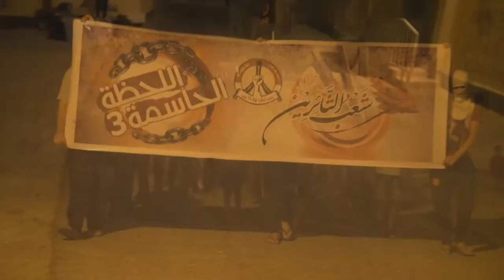البحرين : مسيرة ( ثورتنا عارمة .. في اللحظة الحاسمة ) النويدرات 14/6/2013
خرجت مساء أمس السبت (14 يونيو/حزيران 2013) مسيرة أهلية في منطقة النويدرات تأكيدا على الاستعداد التام والتأهب للمشاركة في فعالية اللحظة الحاسمة 3، التي دعا اليها إئتلاف شباب ثورة 14 فبراير، وشارك في المسيرة حشد من أهالي القرية حملوا أعلام البحرين ورددوا شعارات تطالب بإسقاط حاكم البحرين حمد بن عيسى آل خليفة وشعارات تؤكد على حق الشعب في تقرير مصيره.